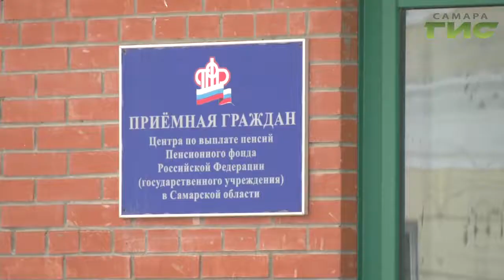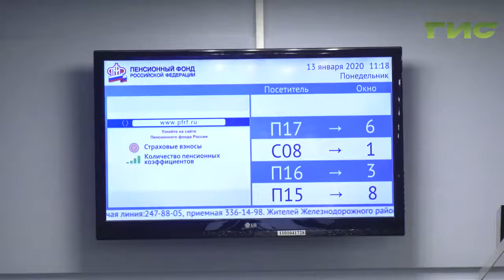В новом году страховые пенсии проиндексируют на 6,6%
Повышение придется весьма кстати самарским пенсионерам, многие из которых сейчас ищут способ дополнительного заработка. Подробнее Мария Левина.